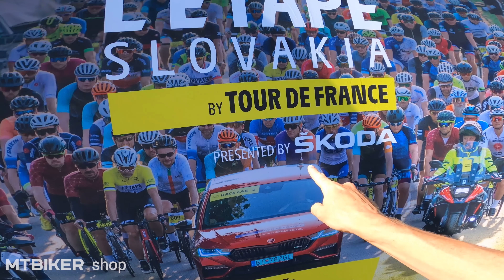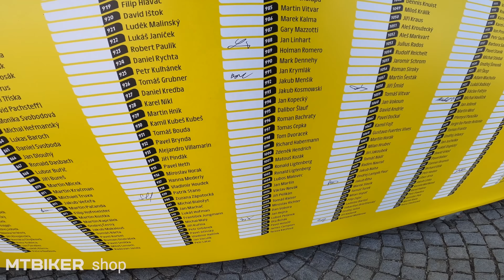Vážne skoro ako na Tour - L'Etape Czech Republic 2022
Amatérom a hobby jazdcom sľúbili zažiť Tour de France a nekecali. Bratia Česi zorganizovali najlepšie cyklo podujatie pre cestných cyklistov, aké sme “doma” zažili.

Po minuloročnej premiére L'Etape na Slovensku sme dostali chuť vyskúšať aj českú variantu. Napriek tomu, že sme už tušili, čo nás čaká, aj tak nás L'Etape Czech Republic 2022 v dobrom prekvapilo. Lepšie, ako tu písať ďalšie superlatívy, je pustiť si video, s dvomi kamerami sme zachytili to najzaujímavejšie z dlhej trate so 136 km. Pohodlne sa usaďte a užite si pohľad priamo z pelotónu, jazdu za Zdenkom Štybarom, krásne okolie Prahy a hlavne neskutočné fandenie domácich. Takmer, ako na skutočnej Tour de France. Na rok sa vidíme na štarte?

Rôzne sady Bleed Kit na odvzdušnenie bŕzd, všetky potrebné nástroje v jednom sete

Voda sa dá nabrať v bufetoch, tyčinky, gély a jonťák je dobré si nachystať

Oficiálne stránky podujatie, fotografie, detaily o trati a prípadné prihlásenie na budúci ročník

Príprava na štart (00:00)
Štart (06:53)
Príchod do cieľa (11:50)
Pocity po dojazde (12:33)